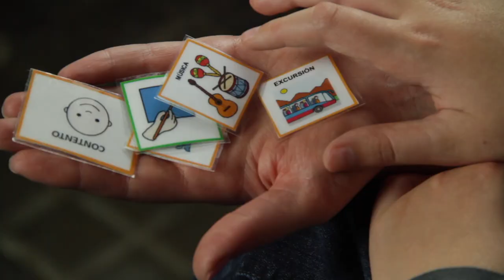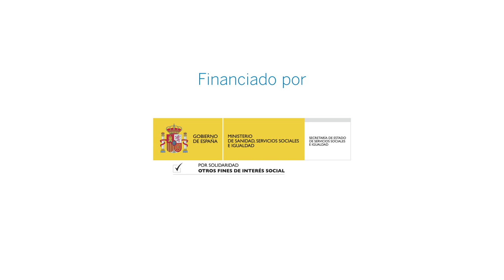Campaña captación voluntariado ASPACE "Mejor Contigo"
Campaña de captación de voluntariado para el Movimiento ASPACE.